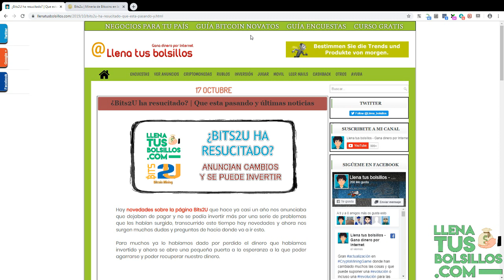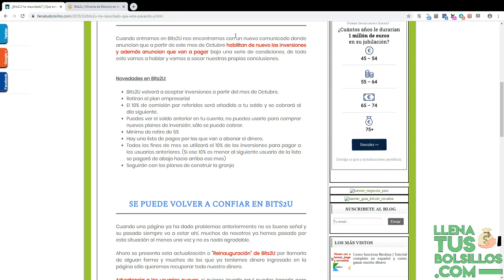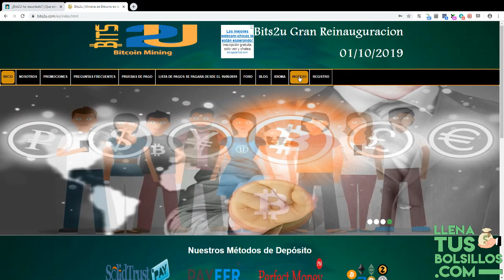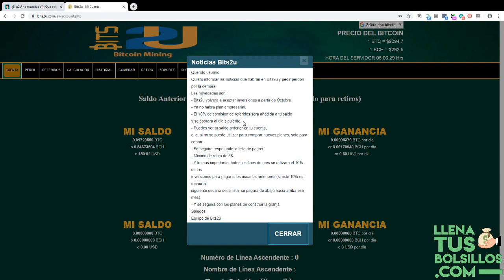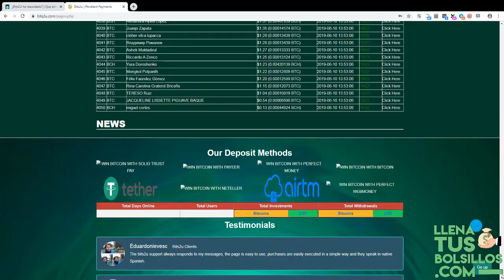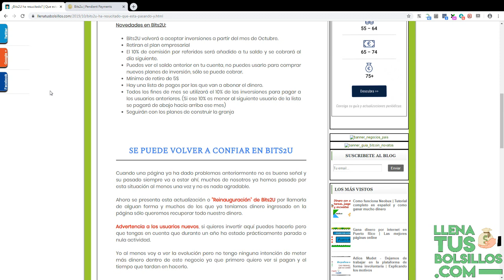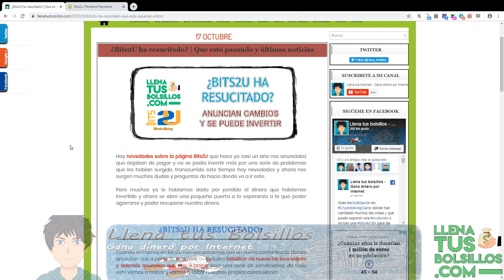¿Bits2u ha resucitado? | Podremos retirar nuestro dinero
🔴  NUEVO VÍDEO   🔴

Bits2U ha dado señales de vida y parece que vuelve ha estar activa según lo que ellos mismos nos cuenta en su comunicado.

Ya dábamos por perdido nuestro dinero tras confirmar que eran scam y puede que empiecen a pagar todo el dinero que nos deben o parte de nuestro balance de ganancias.

● Llenatusbolsillos.com